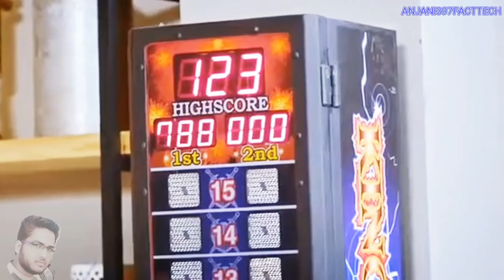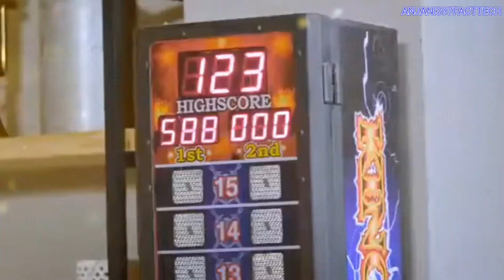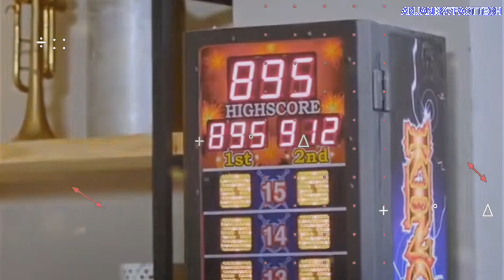😱HURAM PREET KAUR 🙉Anjani397facttech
way to or hate on anyone I talk about in my videos,
this channel is to entertain people and I usually focus
on joking about what the people are doing not the
individual themselves, please don't go spreading
hate it's all for laughs

Fallow my Instagram I'd ...I'm on Instagram as @kumaranjani397. Install the app to follow my photos and videos.